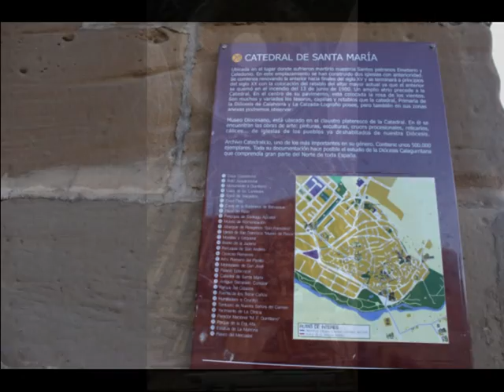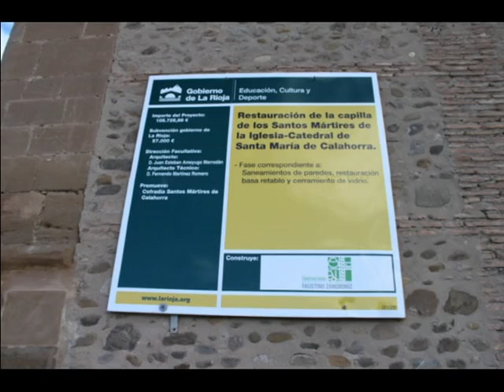Catedral de Calahorra